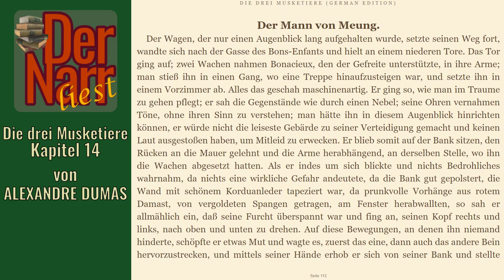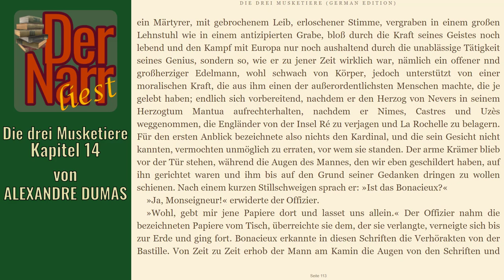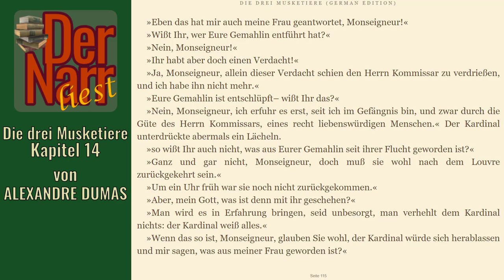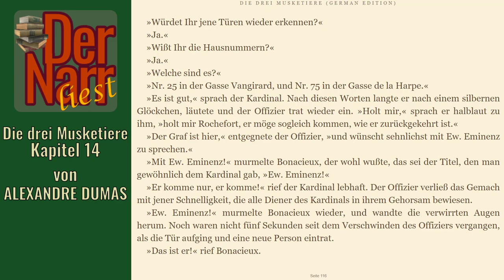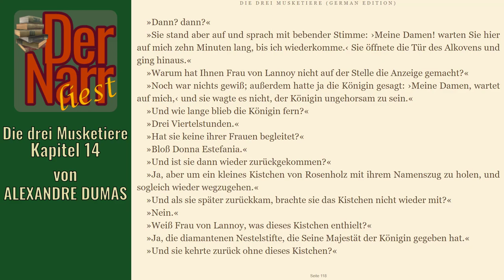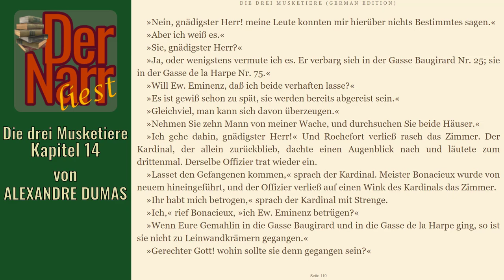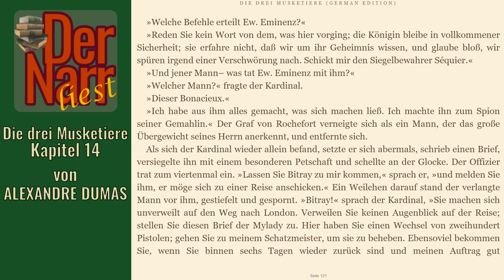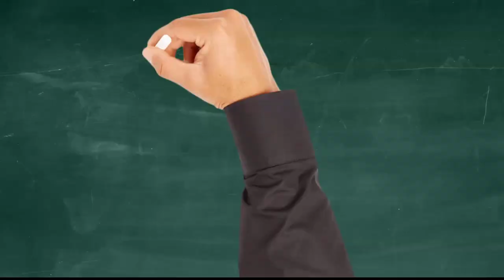Der Narr liest Folge 164: Die drei Musketiere - 14 Der Mann von Meung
HofnarrGiaccomo liest den urheberrechtsfreien Klassiker:
"14 Der Mann von Meung"